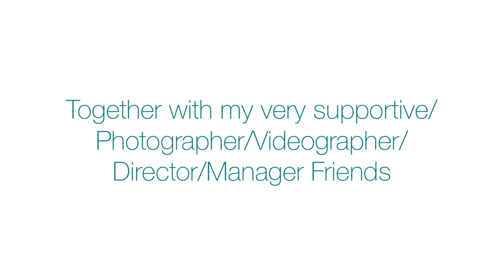RUNNING ON THE BEACH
Hi Zeeloves! Wanna try running on the beach with your favorite swimmies?
As I've read from an article, this helps your body develop a natural and very efficient running form while working your core. You can both enjoy your beach trip and experience running on the beach.